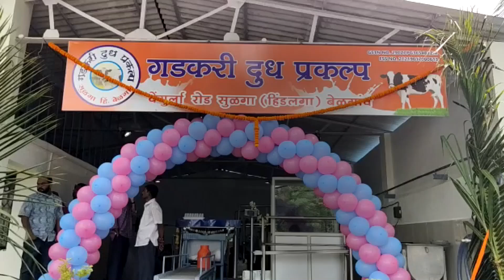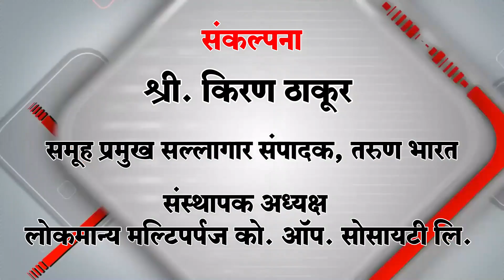सुळगा हिंडलगा येथे गडकरी दूध प्रकल्पाचे थाटात उद्घाटन| Belgaum News | 15-09-2019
सीमाभागातील शेतकऱयांना होणार लाभ | पिंपरी चिंचवड महानगरपालिकेचे उपायुक्त अजित पवार प्रमुख पाहुणे म्हणून उपस्थित | वेंगुर्ला रोड सुळगा येथे उभारला भव्य प्रकल्प | मान्यवरांनी प्रकल्पाला दिल्या शुभेच्छा